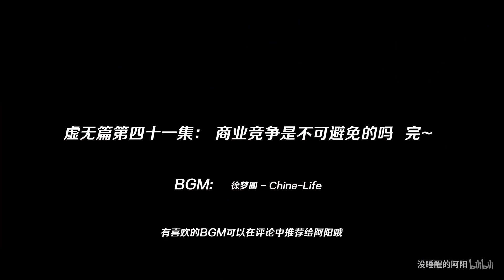我的世界阿阳虚无传41：遇到暮夜忍者，他那似乎有我想要的信息